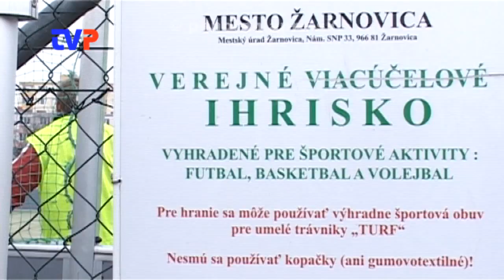Pišta Cup 2013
Reportáž z tretieho ročníka futbalového podujatia Pišta Cup 2013 v Žarnovici, ktoré sa konalo 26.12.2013 na multifunkčnom ihrisku.